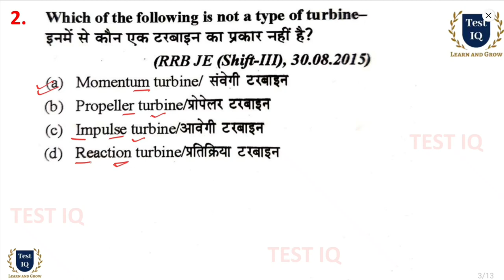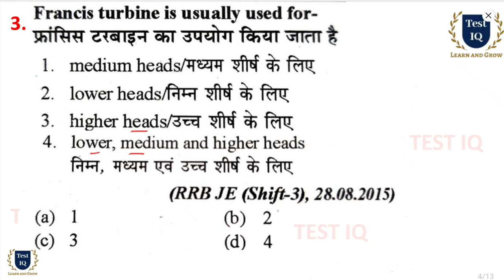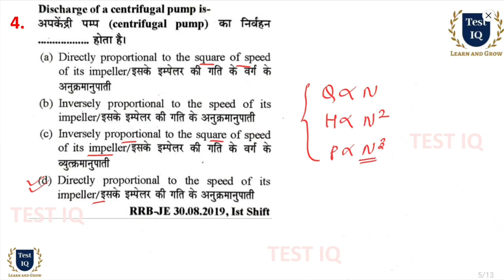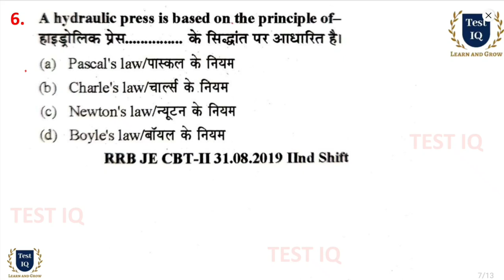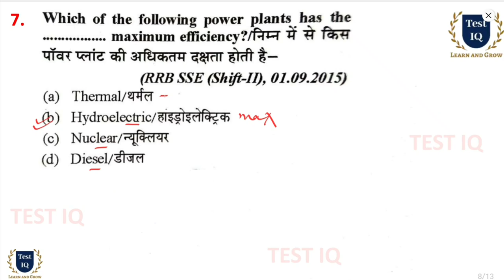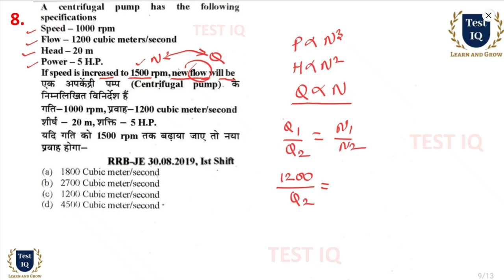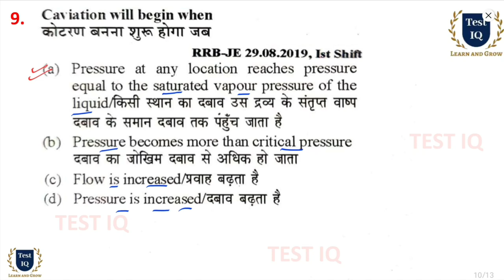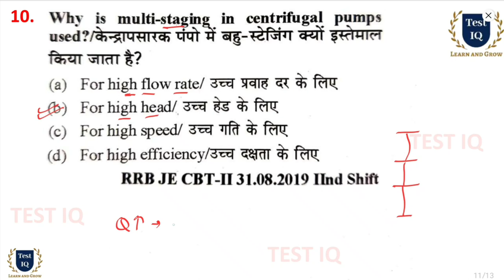RRB JE Previous Question | #5 | Hydraulic Machines | Mechanical Engineering | RRB GDCE 2023